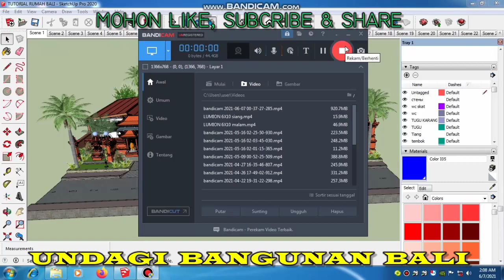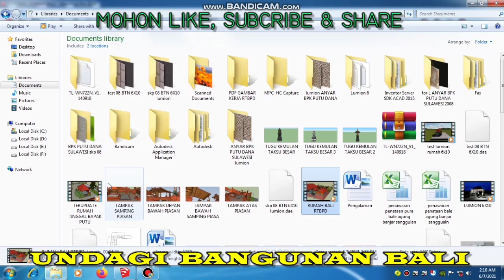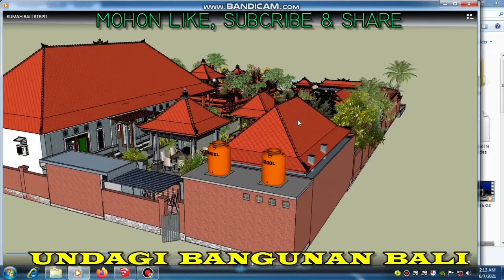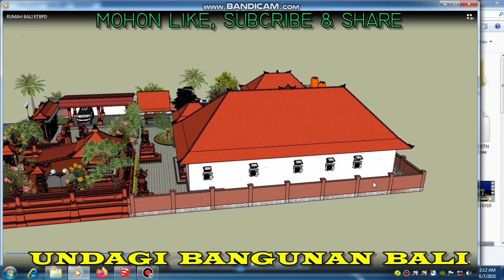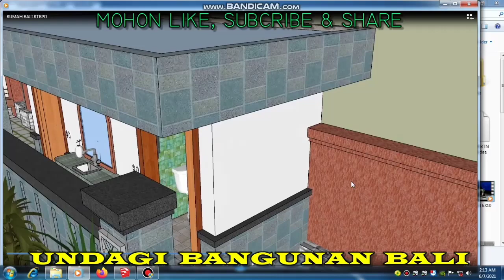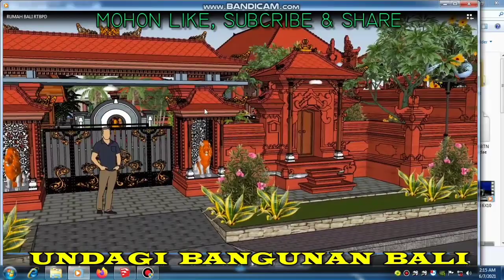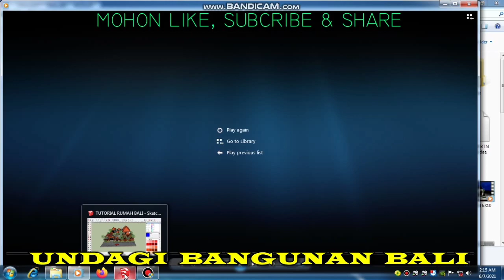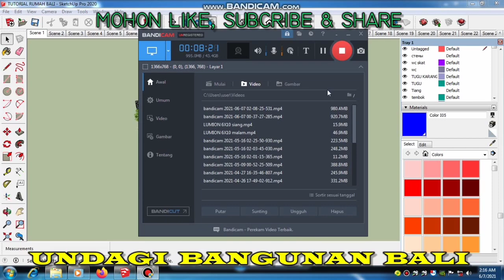TATA letak rumah adat bali rumah bali minimalis undagi bali asta kosala kosali SIKUT SATAK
SANGGAH, TAKSU, PENGLURAH, PADMASANA, RONG TELU, PIYASAN, RUMAH IBADAH, PURA, MASJID, GEREJA, MUALAF, USTADJAH, PENGHINA HINDU, JOKOWI, KEMENAG, PHDI
sanggah,  Sanggah kemulan,  Ida pandita MPU jaya Acharya nanda,  Gria Mumbul Sari serongga gianyar, Hindu bali,n Hindu nusantara, Bali, budaya baline, sanggah rong tiga, Bali viral, sulinggih viral, Acharya Nanda terbaru, Dharma wecana sulinggih, konsep leluhur pada sanggah kemulan, dewa hyang ring sanggah kemulan, dewa hyang ring sanggah rong tiga
Mohon diLike,subcribe dan share/bagikan, di cahanel yutube (Undagi bangunan bali) adalah bagian dr yadnya, beryadnya untuk mendukung giat nyame bali dalam karya design rumah bali, pura ,mrajan,sanggah, bale bali, dan style bali  dengan konsep perpaduan asta kosala kolsali, asta bumi, logika dan estetika🙏
"KITA"adalah teamwork profesional solid dan komit
Yg ahli dlm bangunan pura, sanggah, mrajan,bale bali dan style bali yg berlandaskan konsep asta kosala kosali
"KITA" jg melayani pembuatan RAB,GAMBAR 3D, PROPOSAL,LAPORAN,PENGAWASAN,PENGERJAAN dan LPJ, yg di garap oleh team ahli KAMI
save ato segera hub,
** Ud.murdan sanggah
*Alamat: marketing office, jln rampai 999x, Cengkok,baha ,mengwi,badung bali
*Workshoop; jln kuwumIII, no 99, kuwum,Marga, tabanan, bali
Phone; 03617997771, wa 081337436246, 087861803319

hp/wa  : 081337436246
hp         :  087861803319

youtube populer : youtu.be/18ZJrvW60RQ?sub_confirmation=1